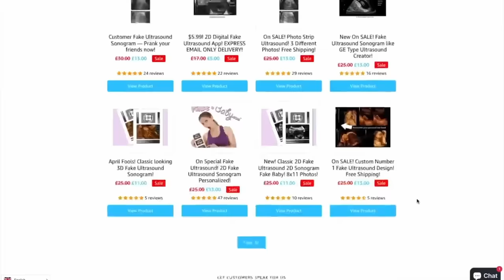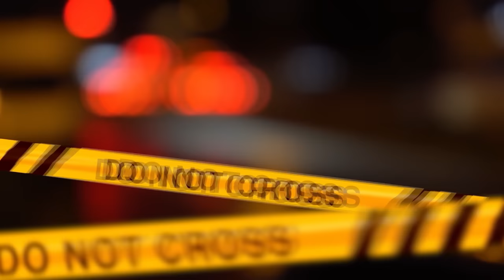LA VERITÀ ALLA FINE È VENUTA A GALLA..